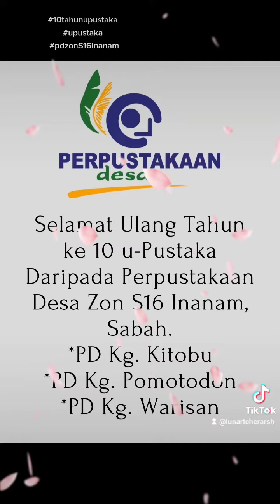Ten Year of u-Pustaka : Happy Birthday